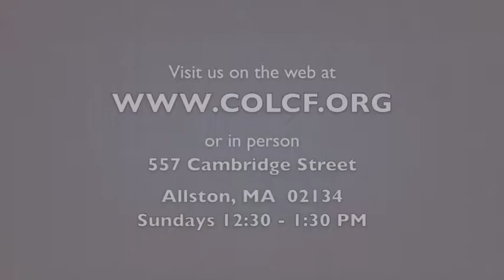2 Minutes of Prayer w/ Pastor Emmett (Wednesday, 1/25/2017)